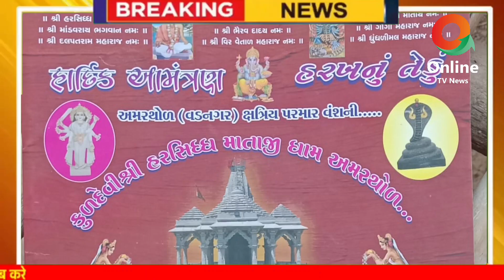વડનગર માં હરસિદ્ધ માતા નો પ્રાણ પ્રતિષ્ઠા મહોત્સવ યોજાશે